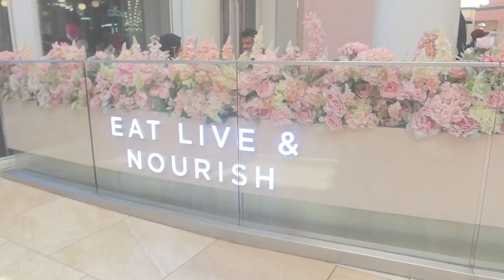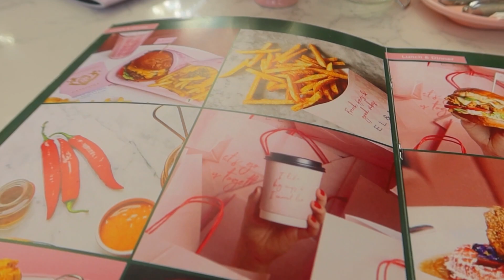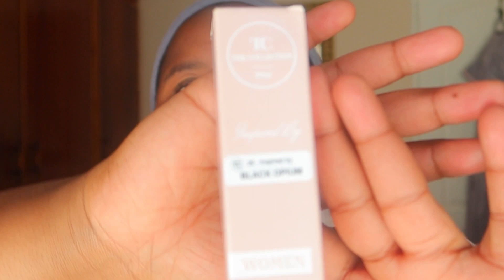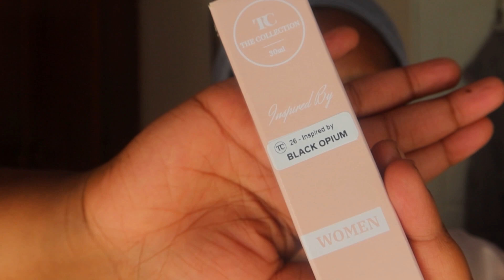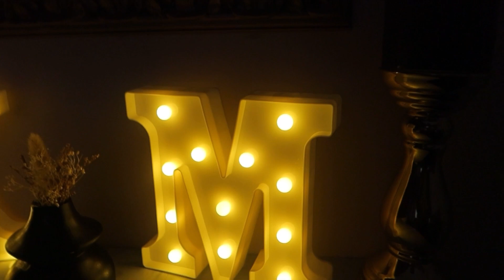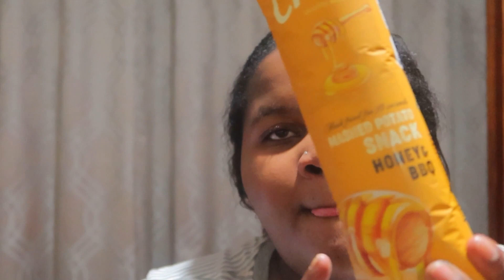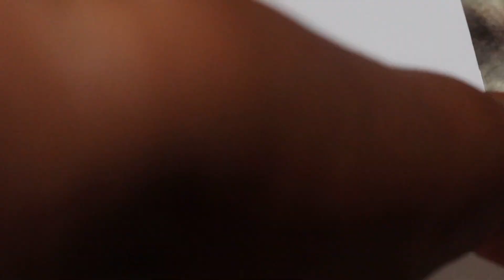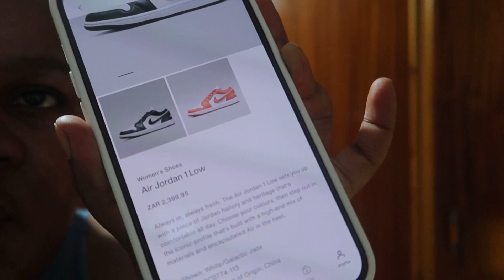VLOG: BRUNCH DATE, CAR ACCIDENT, NEW SNEAKERS & MORE || SOUTH AFRICAN YOUTUBER